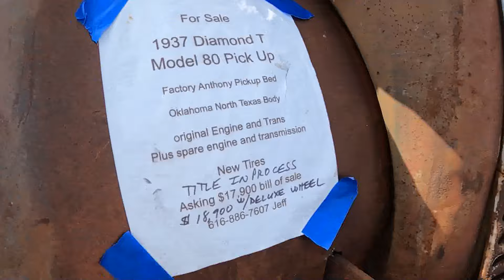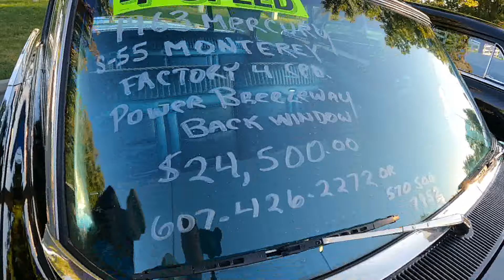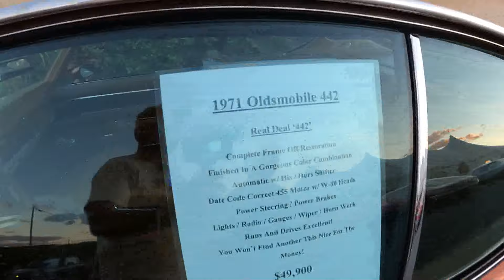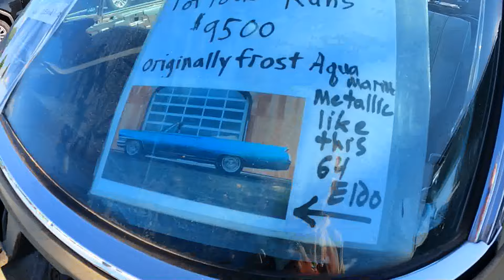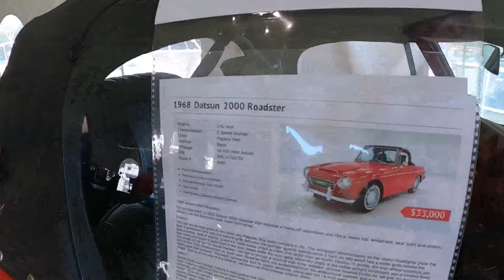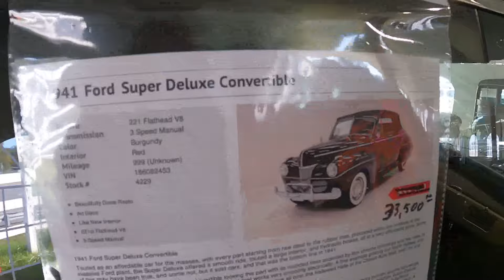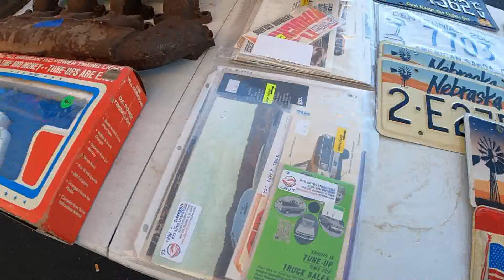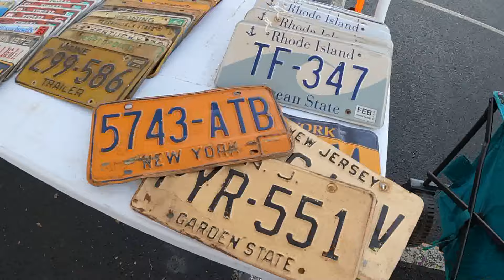2024 Hershey Pennsylvania Swap Meet: Part 2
In this video we continue our journey through the 2024 Hershey swap meet. This video focuses on some of the more interesting cars and vintage items that were for sale at this years meet. We check out a variety of cars from 1920s antiques to 1970s cruisers.